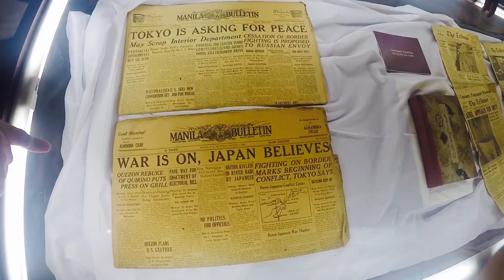Ilocos Escapade 03.25-27.16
Travel Agency: AA Express Travel - Ilocos

Travel package of P2700 includes:
- Van Transfers (Bulacan - Ilocos - Bulacan)
- 3D2N Accommodation
- Morning breakfast
- Entrance fee for applicable destination (e.g. Marcos Museum)

Note:
- There are lots in our itinerary like the Siquiya Mansion, Baluarte, and some churches but we chose not to visit it.
- We spent just 2 hours in the afternoon at Pagudpud. It is  recommended to go there in the morning for a calm sea.
- Make sure to bring sun protection like sun block lotion, hats, malong, and umbrella to protect your skin from the heat of the sun.
- If you will stay there for 3 days also, make sure to bring extra clothes (6 pairs to be sure)